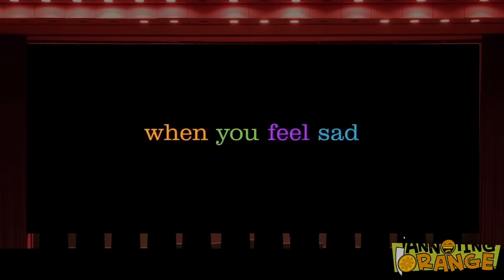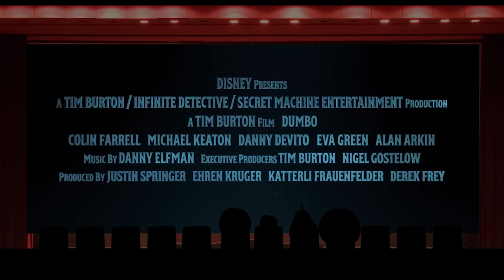Annoying Orange - Disney Movies Trailer Trashed